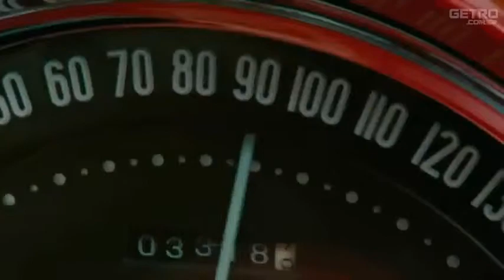O Diario de um Jornalista Bêbado Trailer HD.flv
Sinopse:

Paul Kemp (Depp) é um jornalista itinerante, que cansa de Nova York e viaja para Porto Rico, para escrever para um jornal. Kemp começa o hábito de beber cachaça e fica obcecado pela bela Chenault (Heard), que está noiva de um colega jornalista

Informações:

 Áudio: Inglês
 Legenda: Português
 Tamanho: 1,08 GB
 Formato: MKV HD 720p (1280x6988)
 Ano de Lançamento: 2011
 Gênero: Aventura
 Direção: Bruce Robinson
 Elenco: Johnny Depp, Giovanni Ribisi e Aaron Eckhart
 Produção: Dark & Stormy Entertainment